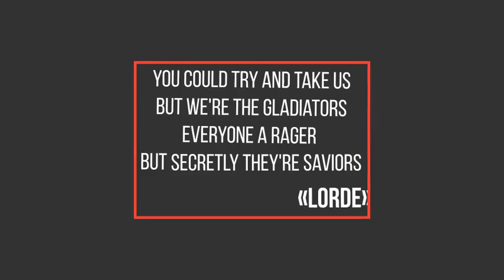Different Titles Pack| After Effect Template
Download Different Titles Pack| After Effect Template

4K resulution
30 Titles (Scenes).
No plugins required.
Easy to customize. Change color with one click.
Tutorial included
Music not included.
CS5.5, CS6, CS CC compatibility

After Effects Template is the leader in survey Adobe After Effects project and templates on Envato Marketplace. After Effects Template releases best videohive templates as Logo and Intro projects, Broadcast design packages, Slideshow, Lower Third, Kinetick typography and all other best animations templates.